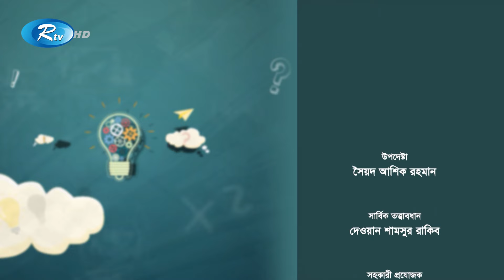কেন নিঃস্ব হয়ে ফিরে আসছেন প্রবাসীরা? Ektu Bhabun | Rtv Special